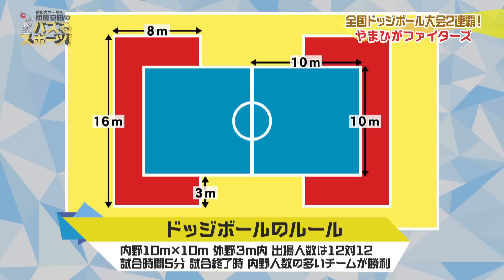【ドッジボール】全国２連覇！やまひがファイターズ！団長がエースとガチンコ対決！？安田大サーカス団長安田のバズるスポーツ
全国ドッジボール選手権大会2連覇！最強の小学生チームやまひがファイターズ！

スピード感とスリリングな展開が魅力のドッジボール！
毎年春、夏に行われる全国選手権大会において2連覇を果たした
大阪の強豪「やまひがファイターズ」を取材！
遊びとは違う、競技ドッジボールのすごさに団長驚愕！
チームエースの球速を体感果たしてどれほどのスピードが！？
最後は小学生必見！ドッジボール上達のコツを、2連覇に導いた監督に教えてもらいます！

eo光チャンネルの新番組
【安田大サーカス団長安田のバズるスポーツ！】
この番組は、トライアスロンで年代別日本代表を目指すアスリート芸人・団長と、ラクロスで世界最高峰 オーストラリア代表にまで上りつめた山田幸代がスポーツの競技・チーム・選手の魅力を最大限引き出す“スポーツバラエティ”！
時には選手たちと同じメニューをこなし、レジェンド選手にも歯に衣着せぬ質問攻め！次世代スターにも容赦なしに勝負を挑みます！
スポーツと真剣に向き合うからこそ生まれる感動を余すことなく身体をはってお伝えします！

【出演者】
安田大サーカス団長安田